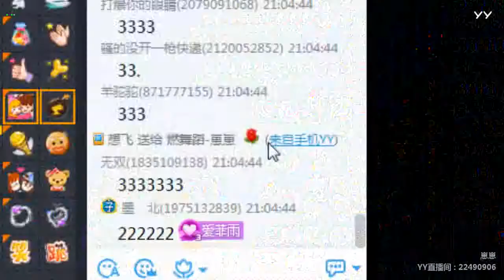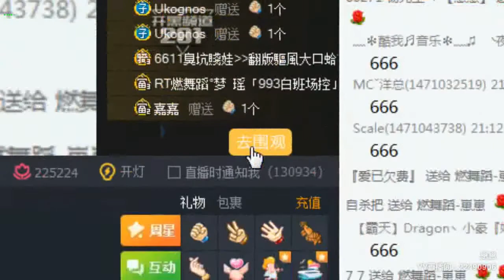YY LIVE 燃舞蹈 崽崽 -《燃舞蹈》（Artists・Sing・Music・Dance・Instrument・Talent Shows・DJ・KPOP・Remix・LIVE)